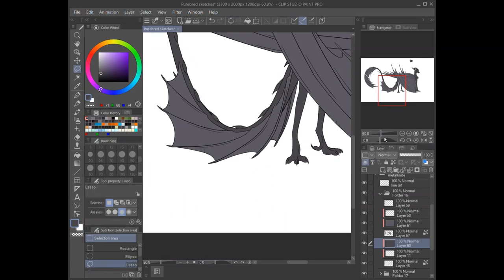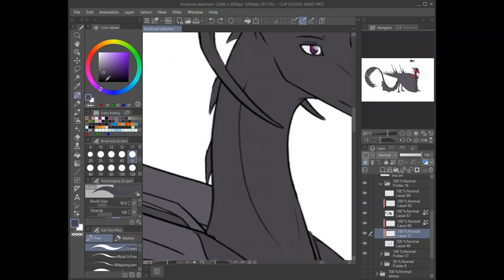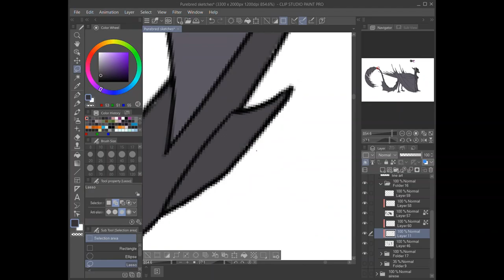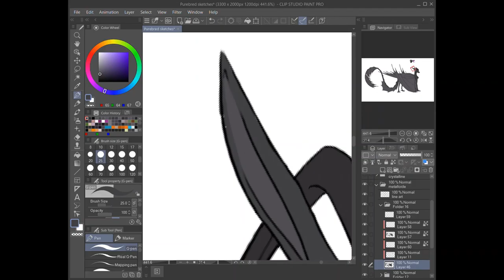Metalloid Class [SPEEDPAINT]